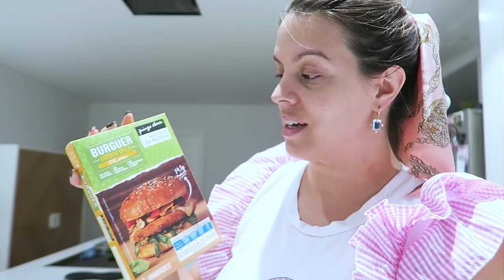Mais um vlog só de compras| Continente, Pingo Doce, Rituals, Parfois, Ikea, Gato Preto ...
Malta este vlog só compras ahahahah no continente, pingo doce e como fui ao shops comprei umas coisinhas na Rituals,  Parfois, Gato Preto e Ikea. Espero que gostem

Ikea
Cesto Ikea